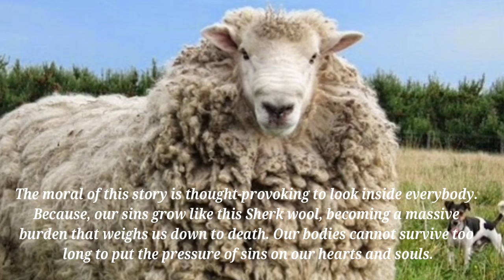Sherk The Sheep – Who Escaped Shearing for Six Years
This is a very interesting story of a Sherk The Sheep, who escaped for 6 years before being had a shorn (haircut). The sheep gained international fame in 2004 in New Zealand when Shark, the Merino Sheep was shorn live on National Television. This is so dangerous to have so much fleece on the body, can become a health and safety concern even though his eyes were completely covered.
Sherk, massive fleece could be largest ever is to be used for charity purposes for children. Sherk, looked like a biblical creature, use to evade capture by hiding in a cave. The Merino Sheep normally shorn annually, but he managed to hide for six years and finally caught on 15 April 2004. The experienced individuals take 10 to 15 minutes to complete the shearing process.
When Sherk the Sheep was finally caught at Bendigo Station, no one believe that this is a sheep. Sherk was shorn with sharp scissors, and its 27kg fleece is more than enough to make twenty large men’s suits. An average Merino Sheep has 4 to 5 kg fleece. Although, Sherk was too old to sell in the mutton market, so it was used in promoting New Zealand lucrative trade in wool.